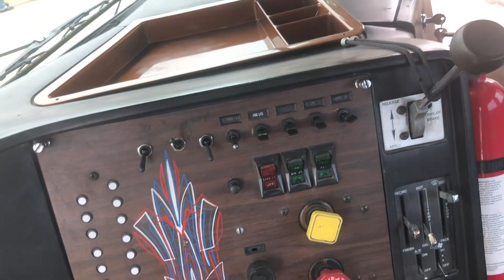AMCAN truck fest in review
EEW MAGAZINE PRODUCTIONS had the honor of being one of the media outlets and sponsors of the 2023 AMCAN truck fest. Now we have the review for all to see.